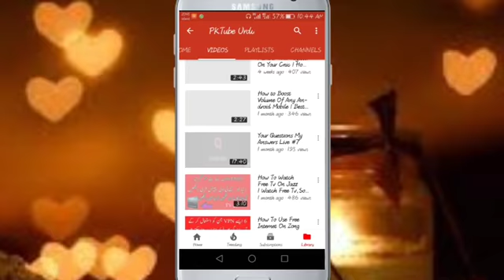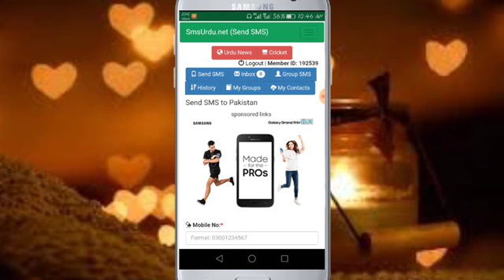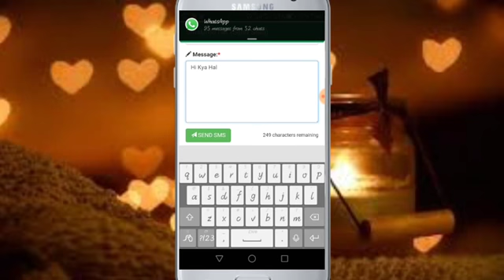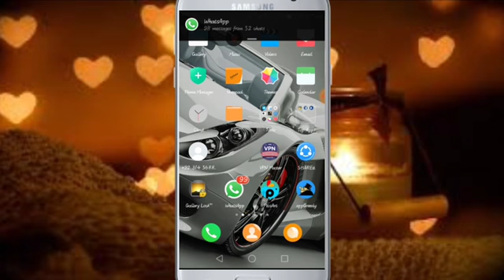How To Send Free SMS In Pakistan 2018 In Urdu.Hindi | Send Free Messsage to Whole World